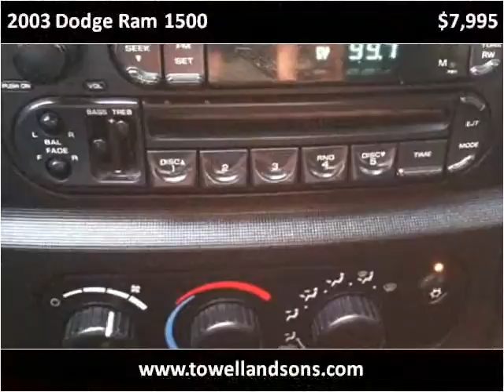2003 Dodge Ram 1500 Used Cars Manila AR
This 2003 Dodge Ram 1500 is available from Towell & Sons Auto Sales.